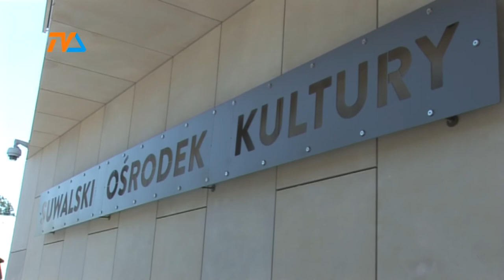Nowa odsłona hymnu Suwałk |TVSUWAŁKI